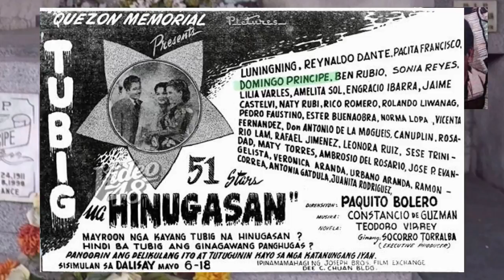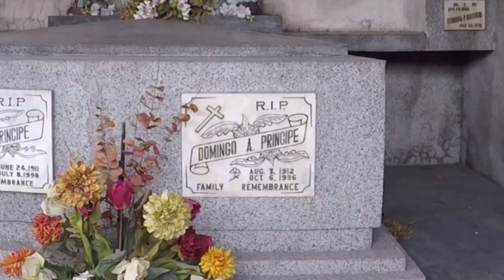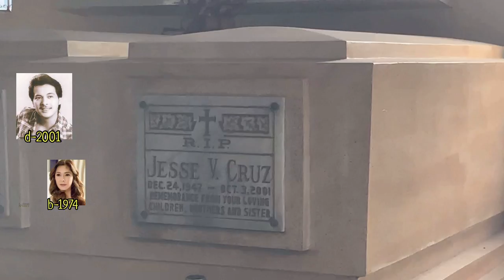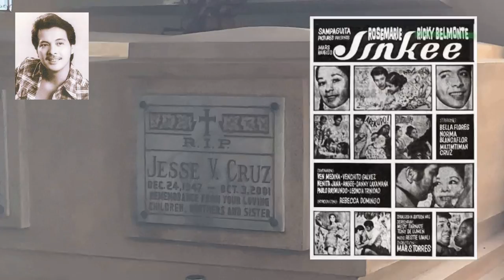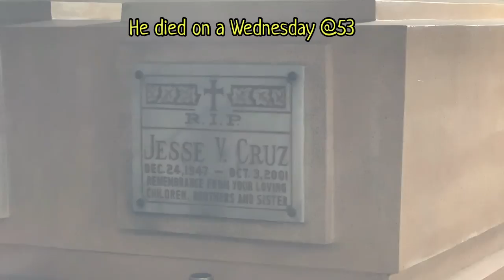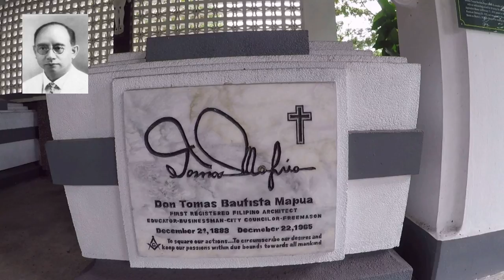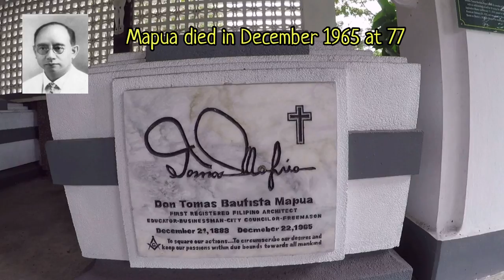Gravetour of the Famous E26🇬🇧 | Ricky Belmonte, Domingo Principe, Tomas Mapua | La Loma Cemetery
Welcome to Graveyard Pinoy TV, where we set out to remember and celebrate the lives of those who lived to entertain us, by visiting their graves and final resting places. In this video we visited the graves of pre-war DomingoPrincipe 60s matinee idol RickyBelmonte and first filipino registered architect TomasMapua at LaLomaCatholicCemetery​ in​​​​ Caloocan​City​.

In the upcoming episodes, we will post the video of our recent visit in Malabon Cemetery for the grave of BenTumbling.
Later in this channel, we have upcoming videos on our recent tours of Loyola Memorial Park in Marikina, Libingan Ng Mga Bayani and we will continue our departed presidents grave tour series.

-I am not a show business expert nor historian, the information included in this video post are based on research from available data from reliable internet sites, history books and microfilmed news clippings. Any errors or omissions are not intentional.